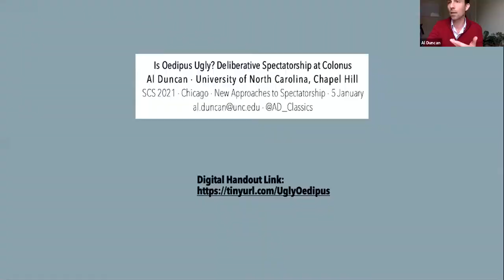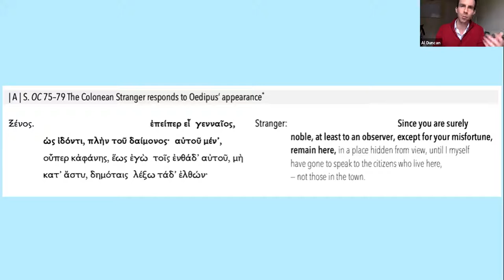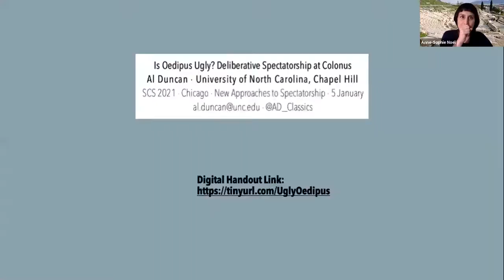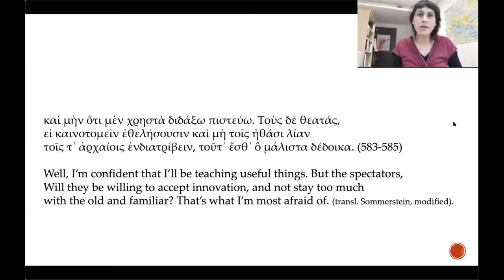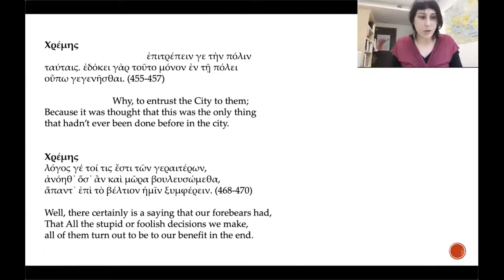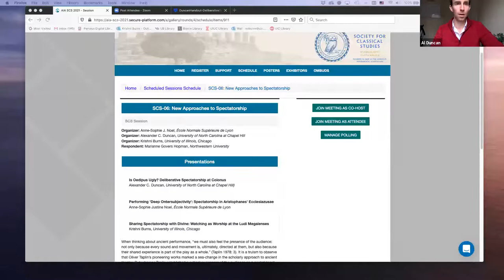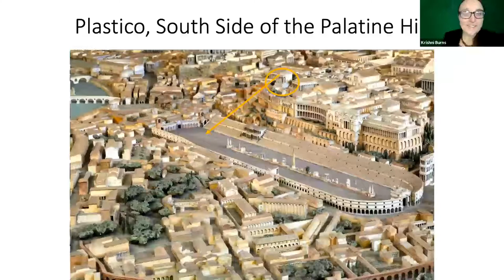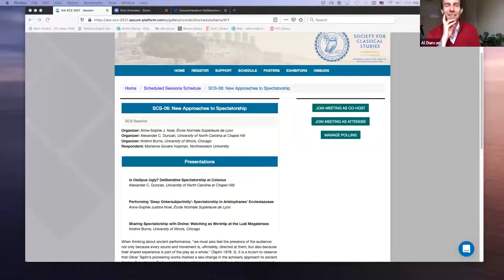SCS Annual Meeting (2021): New Approaches to Spectatorship